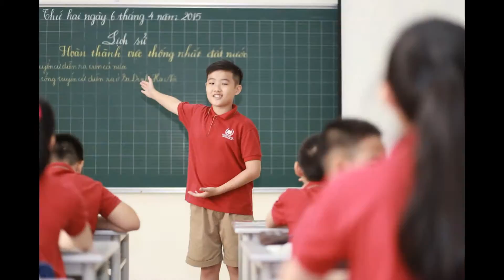Video đã chỉnh sửa của tôi